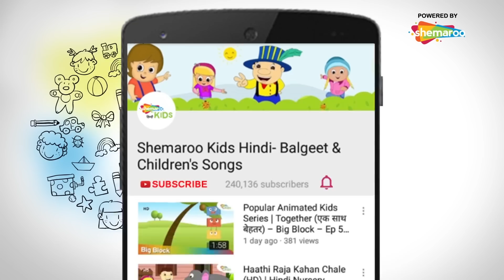जौनी जौनी जी पापा (Johny Johny Yes Papa ) Hindi Rhymes for Children | Shemaroo Kids Hindi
Shemaroo Kids presents to you the popular nursery rhyme ‘Johny Johny’ created in a Pop Rock style of music by music director Firoze Patel and Kaizad Patel. Little Johnny loves eating sweet and sugar is what he is craving for. But should he lie to his father? No!